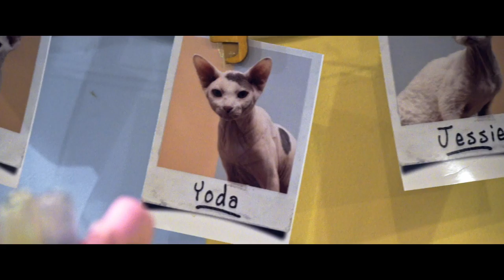#73 - Chat Mallows Café : miaou miaou !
Pur hasard, après le Manga Café, on reste dans la culture asiatique avec un bar à chats situé à Paris dans le 15e arrondissement : le Chat Mallows Café !

Un peu un royaume des chats, dans lequel on peut tenir compagnie à près de 18 matous tout en dégustant une pâtisserie ou en buvant un thé bien au chaud. On vous laisse découvrir tout ça ^^

Tarif (uniquement sur réservation) : une consommation sur place ou un droit d'entrée de 5,80 euros par personne

Matériel :

- Sony A7S
- Micro Rode Mic Pro